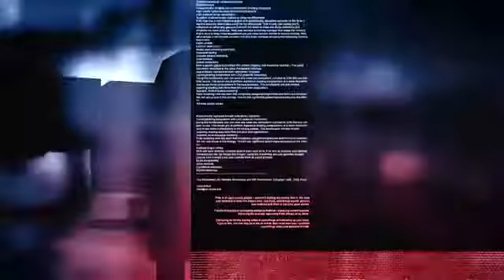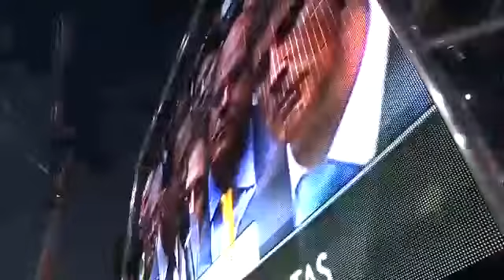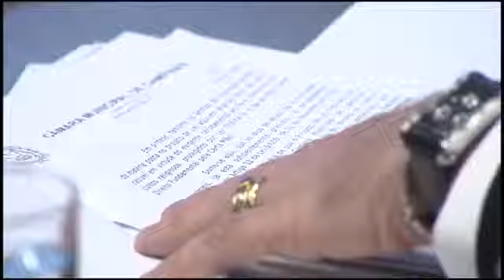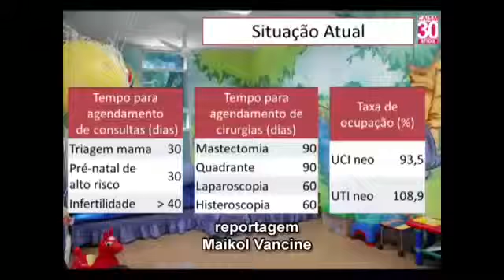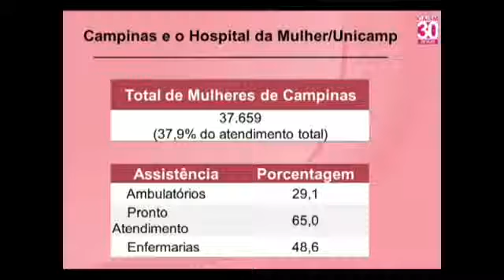Jornal Câmara Notícia 19/04/2016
Nesta edição do jornal Câmara Notícia acompanhe como foi a votação do parecer negativo do TCE as contas de 2009 do ex-prefeito Hélio de Oliveira Santos.